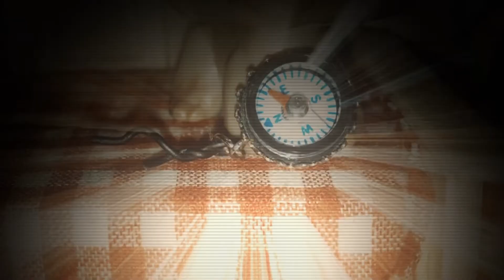LPS - Nico and the Niners - tøp - Short MV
I’m aware I already made a music video of this, but I re edited it and changed some things up a bit 👌🏻 Hope you enjoy 😊
Tools:
Camera: iPhone 8
Editor: Video Star (version 8.0.1)
Footage Taken: January 2019